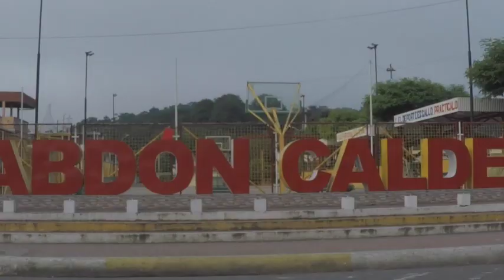Freundeskreis Video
Liebe Freunde,

wir senden euch liebe Grüsse aus Ecuador und ein Video über die aktuelle Situation im Land. Wir erleben Nöte und um so grössere Wunder!
Vielen Dank für euer Interesse, wir freuen uns von euch zu hören.
Liebe Grüsse,
Benjamin & Anja mit Kiara & Rahel